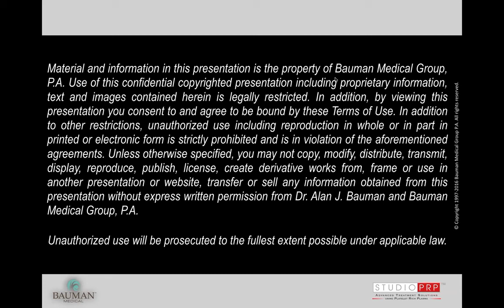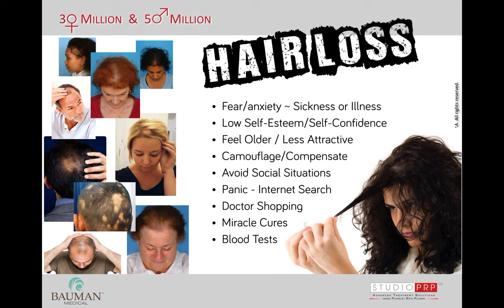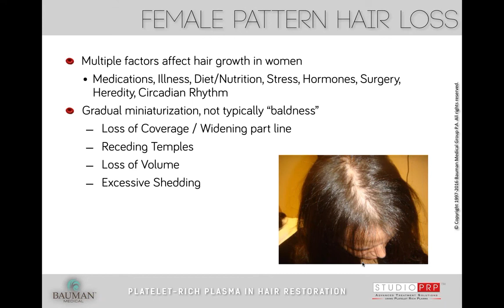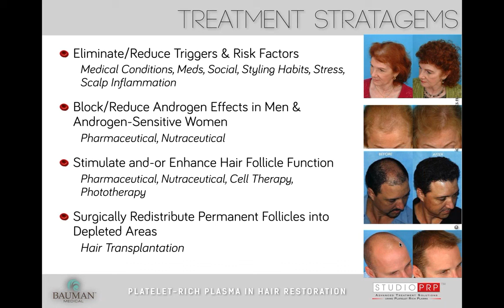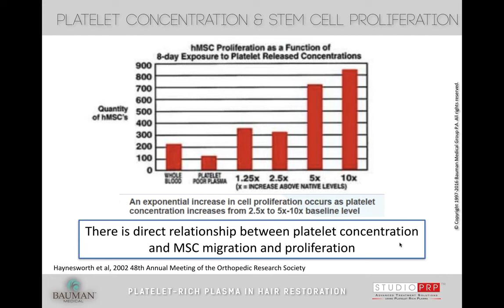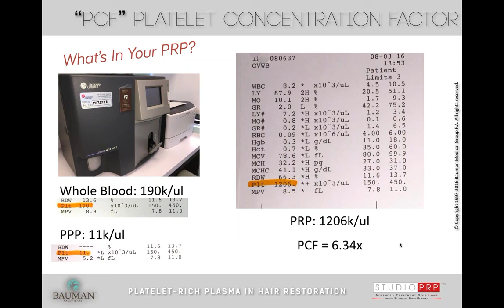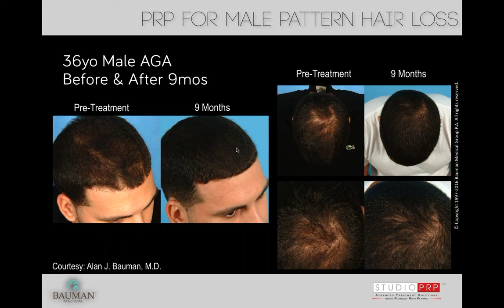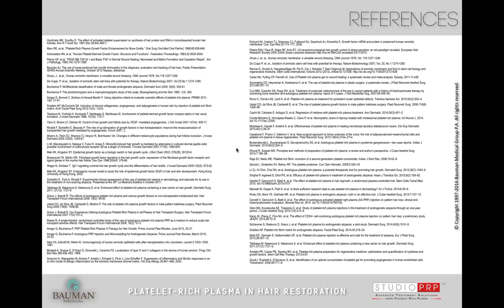Use of Platelet Rich Plasma for Hair Regrowth DrAlanBauman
- WEBINAR: Novel Use of Platelet-Rich Plasma for Hair Regrowth in Androgenetic Alopecia
Alan J. Bauman, MD, ABHRS, FISHRS

Dr. Alan J. Bauman, hair loss expert, author and leading educator will discuss the current peer reviewed science and best practices in the clinical application of PRP for hair regrowth, followed by a Q&A session with PRP expert Dr. Lisbeth Roy.

Despite the fact that the evidence of the efficacy of PRP for a multitude of medical conditions continues to grow, there remains a lack of published clinical data in the use of PRP as a treatment for hair loss. In light of the increased recognition and interest in PRP for hair regrowth, we are offering this webinar to educate physicians on the science behind PRP and best practices in this new treatment modality.

In this webinar Dr. Bauman will present a brief overview of his experience performing PRP for hair regrowth since 2010, including the basic science and key concepts of PRP for tissue regeneration and repair, hair loss patient selection, before and afters, new PRP preparation and application techniques, biocellular and extracellular matrix additives such as ACell and BioD, scientific results-tracking methods and other results-oriented pearls.

Suffering from hair loss, hair thinning or scalp problem? to schedule a long-distance or in-person consultation.